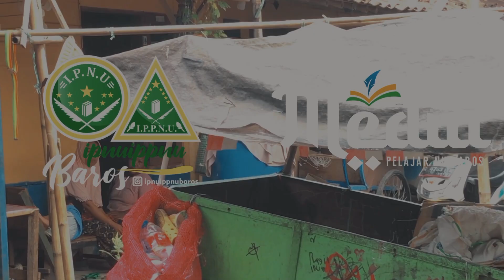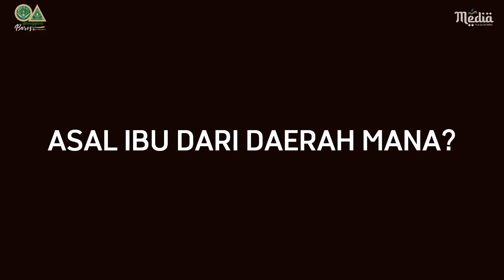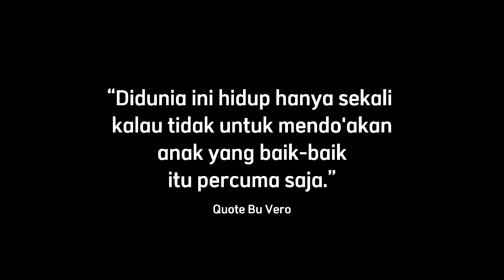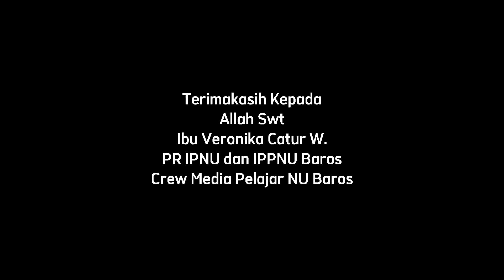PR IPNU & IPPNU BAROS (15) | Lomba News Anchor PORSENI 2021 PC IPNU & IPPNU Kota Pekalongan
Cabang Lomba News Anchor kategori PR/PK IPNU & IPPNU se-kota Pekalongan Tahun 2021